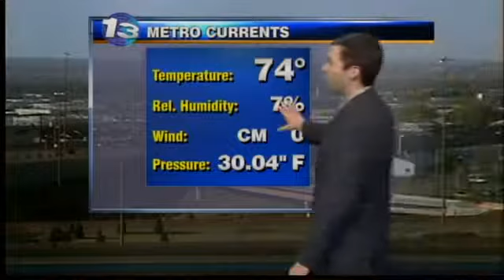John's Tuesday Evening Forecast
Things get interesting this weekend...